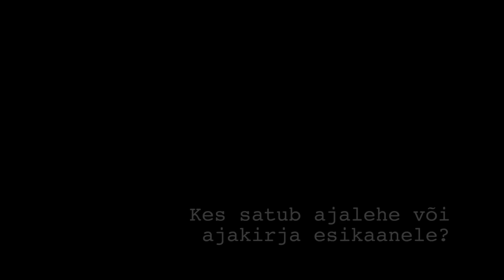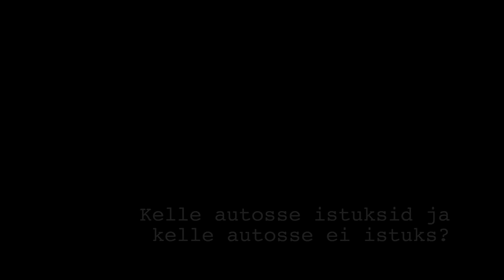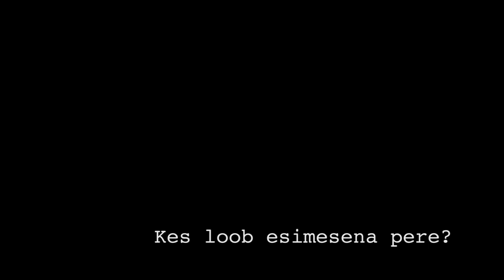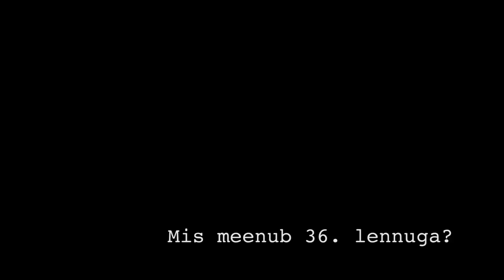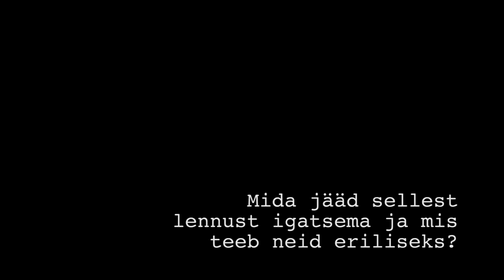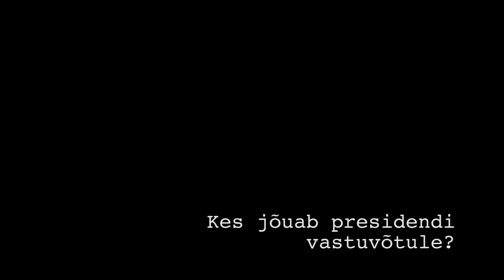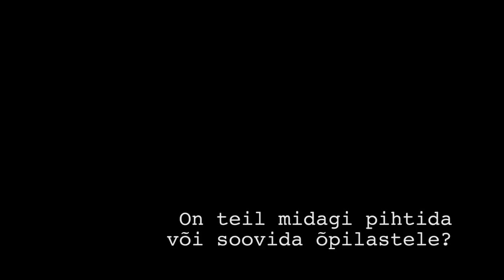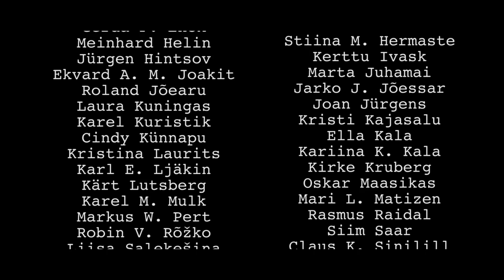Jüri Gümnaasium || XXXVI Lennu Lõpuvideo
Ühe nime kirjutasin lõputiitritesse valesti: mitte Marta Juhamai vaid Marta Juhkami